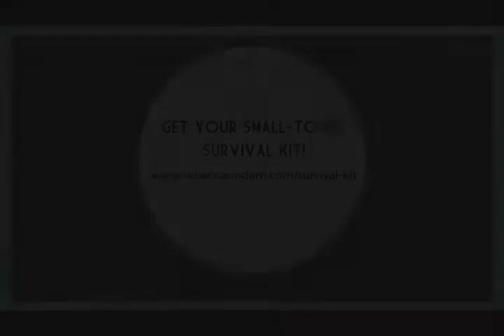Small Town Big Talk Show: Ep. 30 - Hometown Visit—Choosing Joy in Your Place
Sit in on real-life conversations about the challenges and joys of living in a small town!

ON THIS EPISODE:  Today’s guest is Sara Christensen. Sara has started and run five businesses over the past 20+ years. Her largest business was doing $10 million in revenue per year and employed 75 people when she sold it.

Sara is currently relentless about helping other business owners grow their businesses through her latest venture Kickass Masterminds. Kickass Masterminds curates and facilitates Mastermind Groups for small business owners, corporations and white-label partners.

Today, she’s helping debut a new feature for the program called The Hometown Visit where she shares a recent experience of returning to her hometown after having been gone for many years.

THIS MATTERS TO SMALL TOWNS BECAUSE: It’s easy to forget the great things our small communities have going for them. Sara shares not only that but lots of nuggets about how to choose joy wherever you are.

Sara and Rebecca also dive into the idea that no matter where we go, the fear of what other people think of us and our own self-doubt will follow us, unless we do the work to overcome it.

Choosing joy requires 2 things: knowing yourself and being intentional.

This episode offers ideas to nurture both and we need to start seeing the good that’s right in front of us instead of constantly looking over the fence at what we don’t have.

To learn more about the masterminds offered through Sara’s business, go or follow them on IG or FB!

ABOUT THE SHOW: This is the Small Town Big Talk Show, the only place where you can listen in on real-life conversations about the challenges and triumphs of living in rural America.

In each episode, a guest will join Rebecca to tackle the topics that we all might be feeling but no one is talking about.

Expect to feel less alone and more equipped to live your big life, no matter the size of your zip code.

JOIN THE CLUB: Connect with other women living in small towns to discuss things that were brought up in the Show. When it can be hard to "find your tribe" in a small town, you'll find real support and love

ABOUT REBECCA UNDEM: Rebecca inspires women to live BIG no matter their zip code through her speaking events, retreats, online workshops and the Small Town Big Talk Show where she serves up a passionate and playful take on how to find, and keep your groove—even if you’re feeling anything but groovy.

She believes the only way to find and discover your groove is to find the courage to live on your terms, even if that’s different from what “everyone else” wants for you.

While she may still struggle from time-to-time to maintain her groove, she’s figured out how to maneuver her big personality in a small town. You’ll probably catch her doling out some imperfect portions of reality—and not taking herself seriously for one second.

Rebecca knows first hand that finding your groove isn’t a one and done deal—it’s a constant search and rescue party.

She believes that the best way to show up for others is to show up for ourselves over and over. There’s nothing like parenthood as an in-your-face reminder. Her biggest champions and daily dose of reality are her 3 kids under the age of 10, Andrew, Carter, and Brynlee, along with her farmer husband, Jeremiah. They simultaneously ground her and keep her from taking herself too seriously. Rebecca and her family call Oakes, North Dakota, home, where her roots are the deepest, and her heart belongs.

Find her at rebeccaundem.com for BFF style advice and inspiration to get your own groove back!